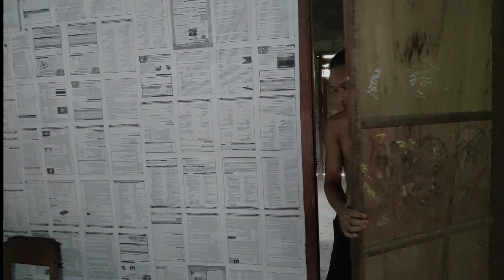LUCU BOCAH VIRAL || BERITAi SEPUTAR BERITA DAN INFORMASI SLENTANG SLENTING